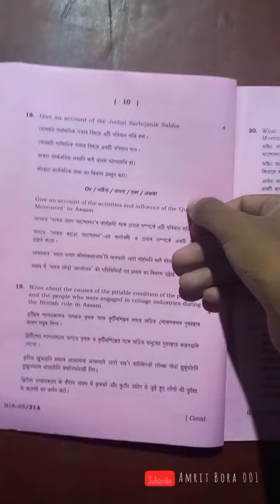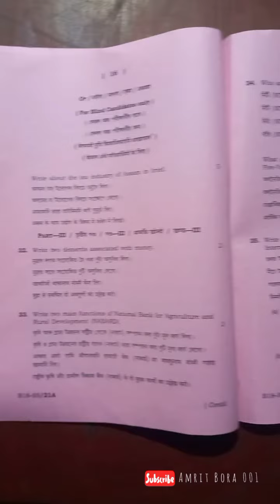HSLC 2018 social science questions paper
HSLC 2018 maths questions paper